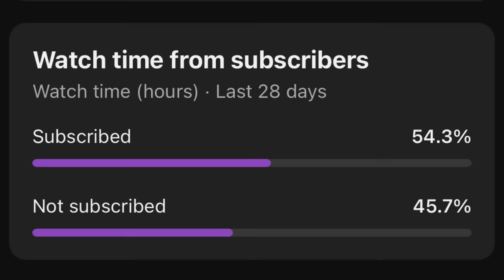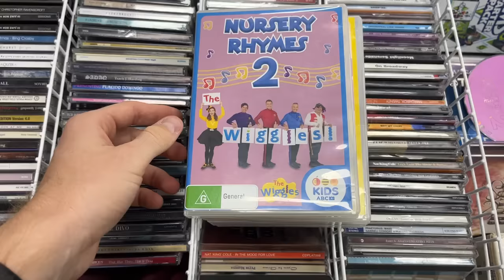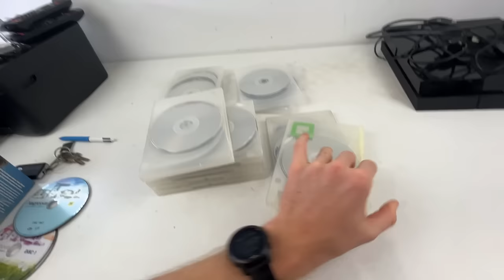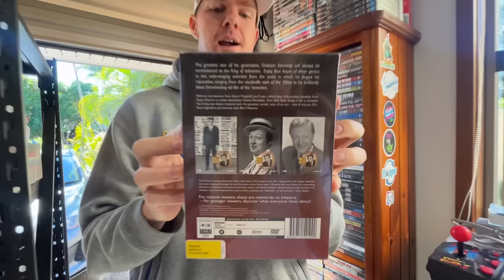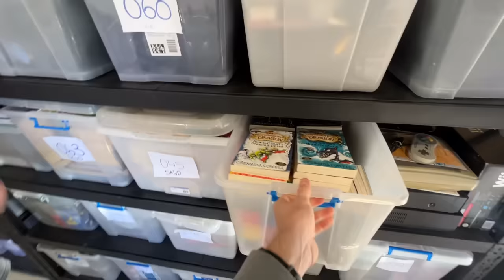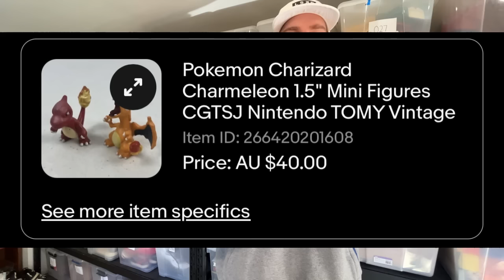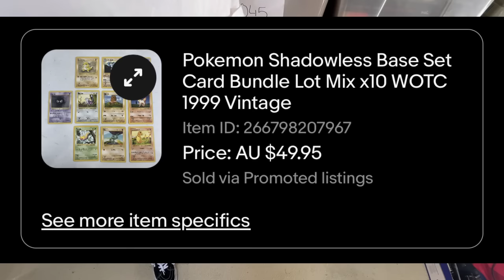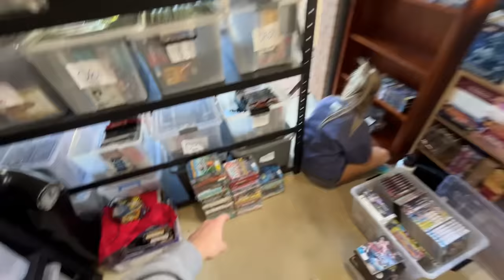Inside My $130,000 eBay Business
Selling on eBay full-time, this is what I get up too.